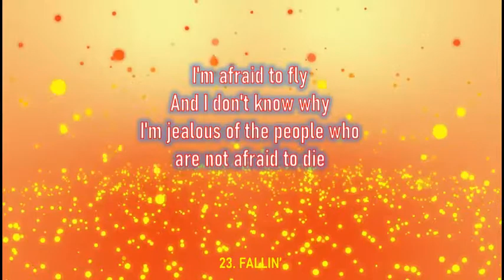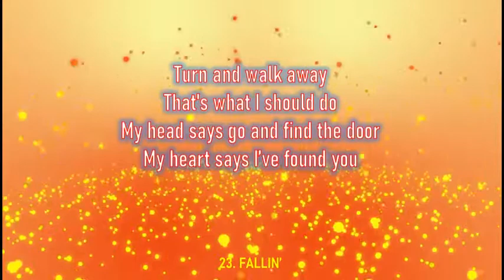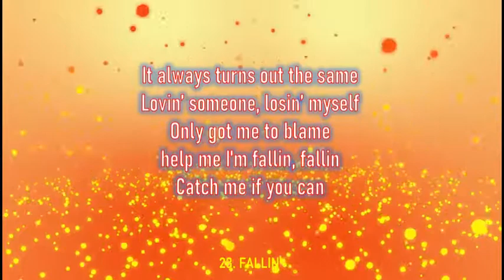23. FALLIN' - Robert Klein, song cover by zxy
23. FALLIN' - Robert Klein, song cover by zxy

Background video courtesy of:
Particles Falling Orange Free To Use Motion Background Video With No Copyright
recentlydecent